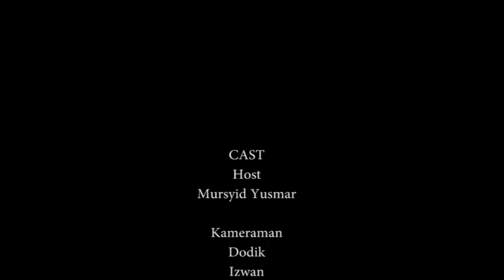KURANG HAJAR DI TUMPAHKANNYA GULAI IKAN SAYA